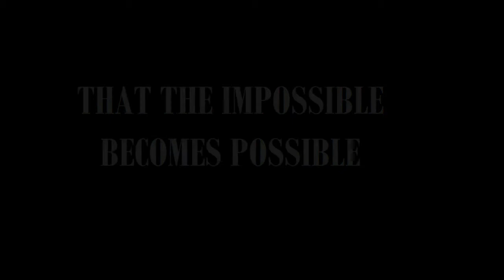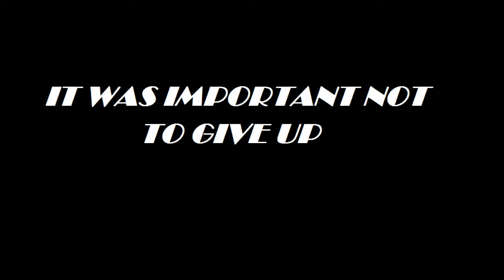Viktor Pantić-Fitness and bodybuilding natural amazing transformation 15-17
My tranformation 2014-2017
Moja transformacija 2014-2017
GAINZZZZ

FITNESS
MOTIVATION
TRANSFORMATION
AESTHETIC
SHREDDED
PUMP
RIPPED
GYM